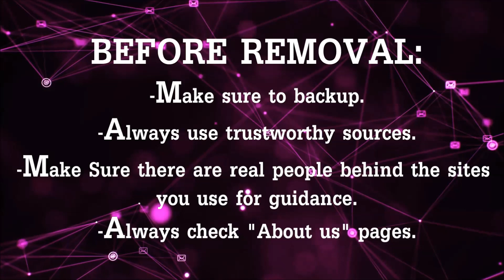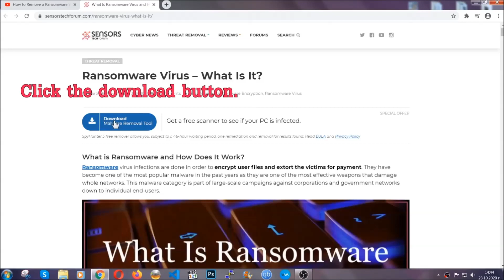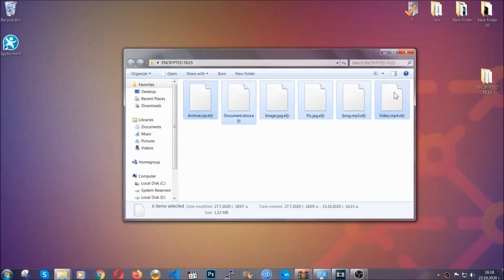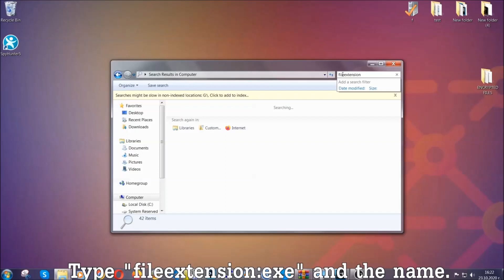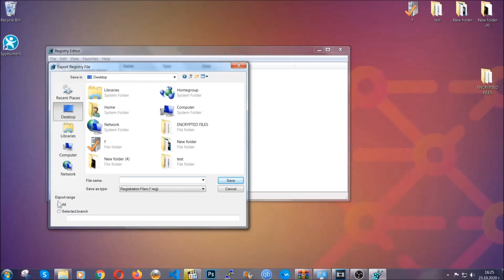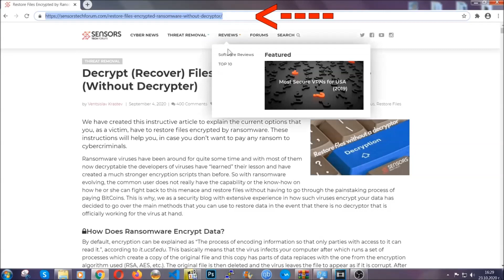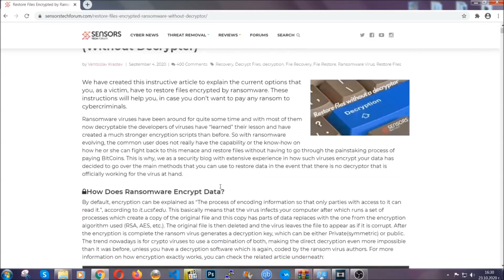EYRV Virus [.eyrv Files] Removal & Decrypt Guide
00:00 Start
00:50 Automatic Removal
02:00 Manual Removal
05:13 File Recovery